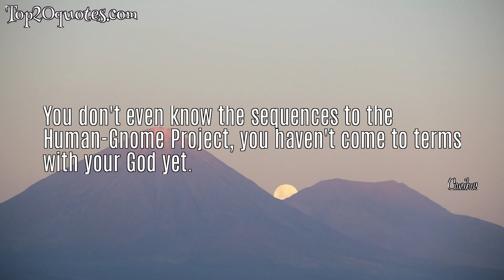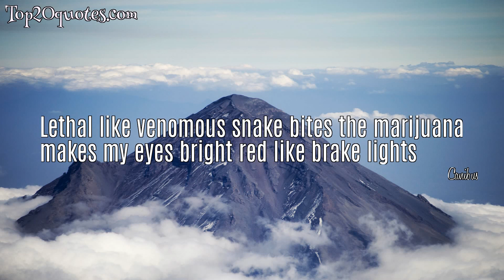💥 Top 5 Famous Quotes of Canibus - Rapper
Top 5 Famous Quotes of Canibus:
 ★ It became a lucrative misconception, that movement in any direction is progression
 ★ You don't even know the sequences to the Human-Gnome Project, you haven't come to terms with your God yet.
 ★ I can double my density from three-sixty degrees to seven-twenty instantly.
 ★ Splatter the brain matter of my enemies, with the same bullet trajectory that murdered John Kennedy
 ★ Lethal like venomous snake bites the marijuana makes my eyes bright red like brake lights
🖎 Author: Canibus
♛ Career: Rapper
📅 Life: b. December 9, 1974